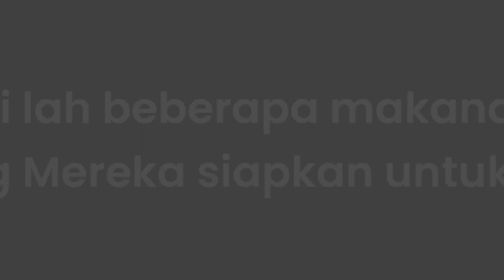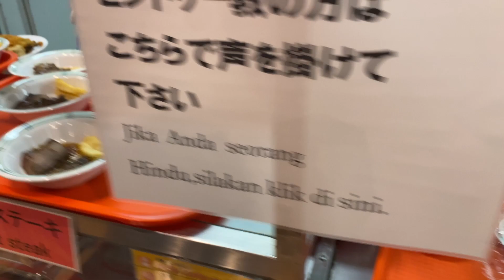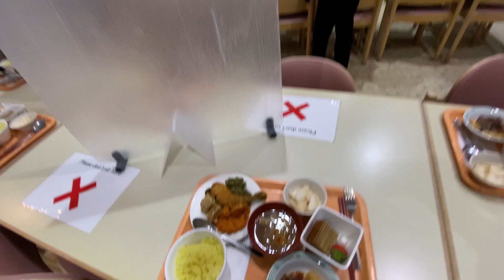MAKAN FULL MENU INDONESIA DI KANTIN JEPANG || KKC OSAKA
Hai guys, youkoso!

Dengan video ini aku mau tunjukin gimana suasana makan di kantin tempat pelatihan di Jepang, tepatnya di AOTS Kansai Kenshu Center (KKC) Osaka. malam ini adalah makan malam terakhir kami disini, dan dengan perasaan antara sedih dan senang kami menjemput sajian spesial yang telah disiapkan oleh para chef KKC yaitu Menu Masakan Indonesia. untuk rasanya apakah akan sama dengan masakan indonesia asli?

Yuk kita sama-sama liat gimana rasa masakan indonesia yang dibuat oleh orang jepang guys!

kalau ada pertanyaan mengenai Program EPA atau kehidupan di Jepang silahkan ditanyakan aja ya melalui kolom komentar.

Arigathanks guys!
Track: Everyday by Eric Lund

 • 🤷 Vlog No Copyrig...